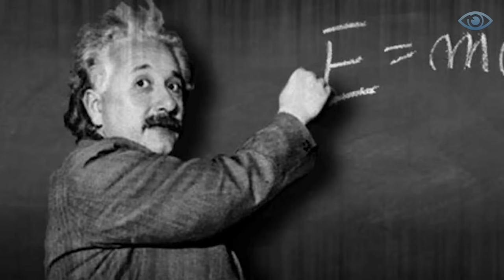These PHOTOS SCARED the Entire World! 20 Photos That Scientists Can Not Explain #3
We are accustomed to the idea that any moment in our lives can be captured just by pulling out a smartphone from our pocket. Of course, this was not always the case. At the time of the invention of photography, each picture was worth its weight in gold, and not everyone could afford a family portrait.
In this collection, I invite you to delve into the past and familiarize yourself with unique photographs from bygone years.